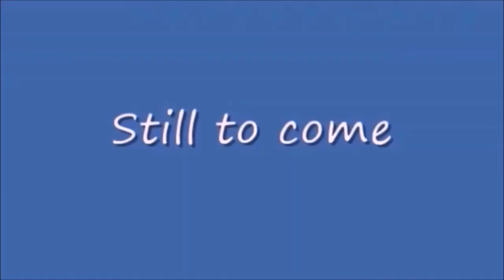Monday Night Mayhem 424